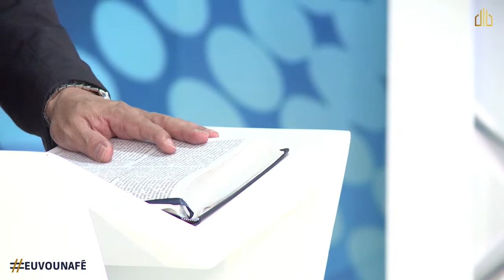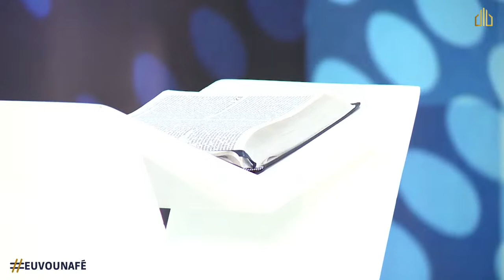Live com Pr. João Barbosa | Tema: Você é forte... só está cansado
Muitas vezes as aflições e dificuldades da vida nos fazem desanimar e querer desistir, desistir dos planos, dos sonhos e até mesmo de nossa família.

Nessa live o pastor João fala a respeito do Tema: Você é forte... Só está cansado baseado em 2 Coríntios 12:10. Creia que Deus te ajuda e dá forças para superar as adversidades da vida e vencer com aqueles que são os tesouros de Deus para você, sua família.

Pastor há mais de 25 anos e conferencista reconhecido em todo o Brasil.
O pastor João Barbosa tem um ministério marcado pela maneira diferenciada de expor as escrituras com conhecimento e simplicidade.
Hoje serve a Deus como pastor setorial na zona sul de São Paulo, atende 28 igrejas com quase 4.000 pessoas congregando.
Além do seu tempo dedicado a palavras de fé para famílias, é também presidente do Conselho de Comunicação e Imprensa da maior Convenção de Pastores do país.